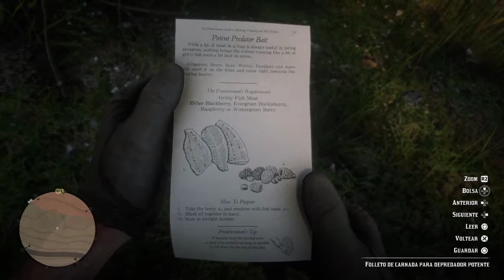COMO ELABORAR * CARNADA DE DEPREDADOR POTENTE * EN RED DEAD REDEMPTION 2 | RDR2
Chicos les traigo como ELABORAR LA CARNADA DE DEPREDADOR POTENTE EN RDR2 para atrapar OSO, LOBOS, PANTERAS. Es super fácil la verdad, solamente debemos tener lo necesario pero acá se los explico, no se preocupen jajajaja.

Espero puedan localizar. Saludos!!!